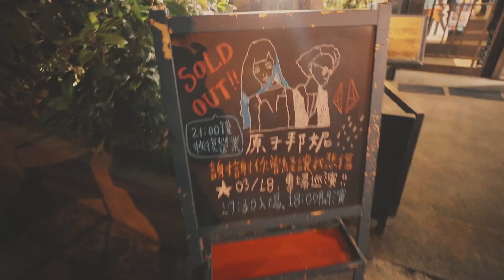【地球日誌 第二季】 男生泡溫泉要注意的事 vlog #014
『謝謝你曾經讓我悲傷』 巡迴演唱會
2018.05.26 台中 Legacy（完售倒數）❤️❤️❤️

即時收到我們最新的音樂和影片更新

『謝謝你曾經讓我悲傷』
數位連結: